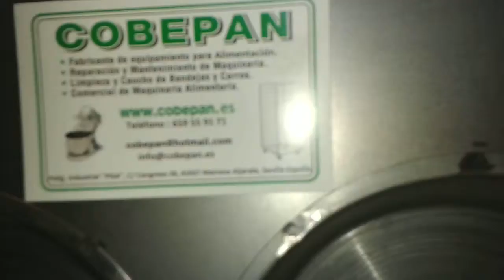bandejas embutidas o troqueladas mostrario varias